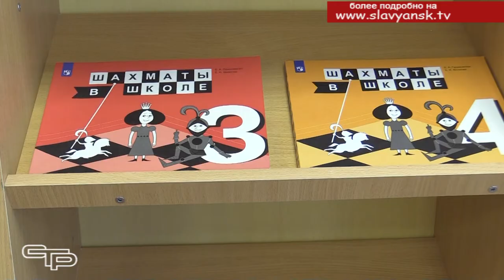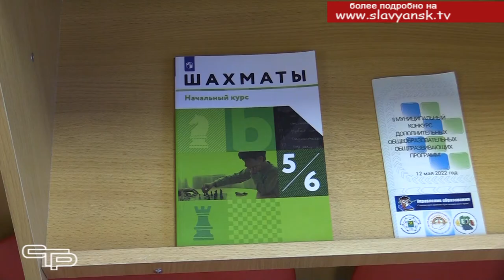Двери в мир шахмат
Шахматы по своей природе — это одна из самых интеллектуальных игр. Обучение шахматной науке помогает многим школьникам развиваться, улучшает успеваемость, открывает дорогу к настоящему творчеству. В этом мы смогли убедиться, побывав в шестой школе